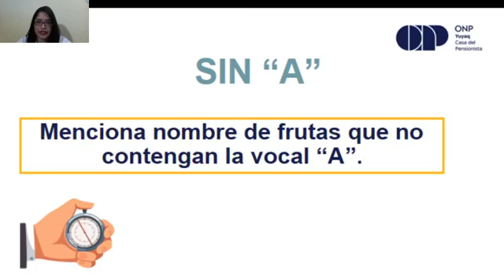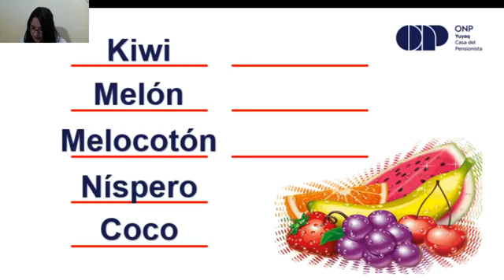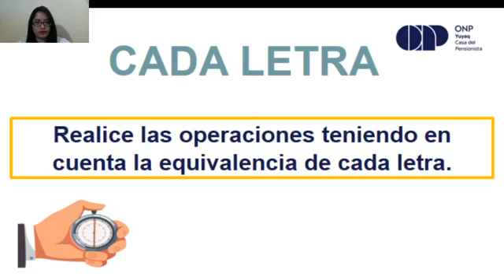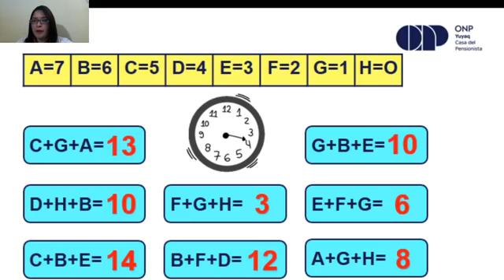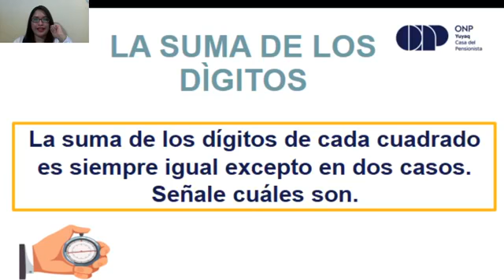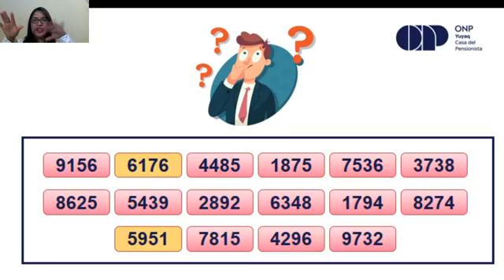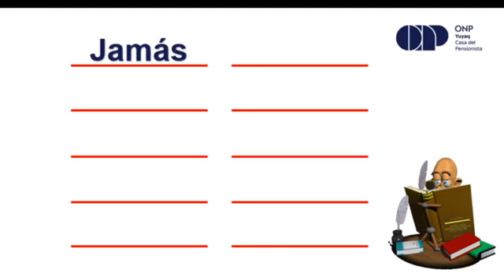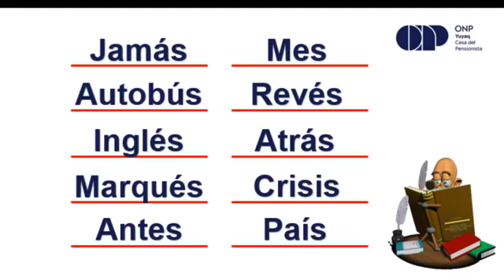Taller de Gimnasia cerebral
Taller: Gimnasia Cerebral - Tallerista:Katherin Perea
Clase: Miércoles, 02 de junio - 04:30 p.m.